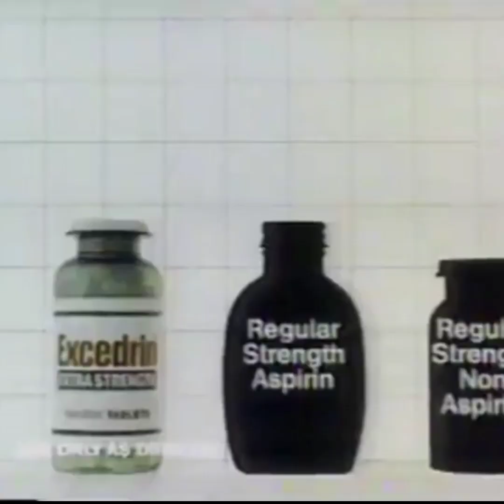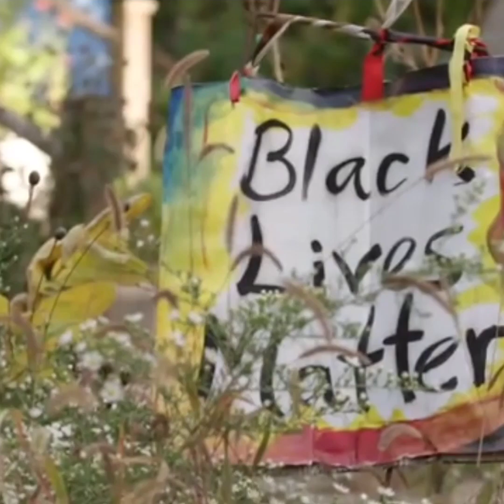Copywrite "Maintain" feat Vordul Mega of Cannibal OX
“I guess the only time most people think about injustice is when it happens to them.”

― Charles Bukowski

It's a hell of a thing to witness gross injustices take place again and again, with little to no change on the horizon. Eventually, someone has to speak up. Copywrite and Vordul Mega find their voice for such a cause on "Maintain," produced by Dub Sonata.